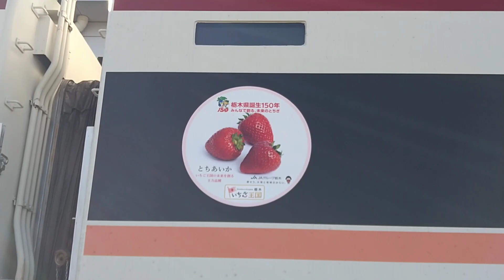【原色塗装後初入場】東武100系109F南栗橋検査入場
●東武100系現役車両(7編成42両)
編成　カラー・JR　検切れ
101F(DRCカラー)　25年12月
102F(原色)　　　　26年10月
103F(日光詣)　　　26年7月
106F(日光詣)　　　26年12月
107F(原色・JR可)　27年7月
108F(原色・JR可)　25年9月
109F(原色・JR可)　27年12月

●東武100系廃車車両
編成　カラー　廃車年月日
104F(橙)　22年3月18日
105F(雅)　23年2月2日